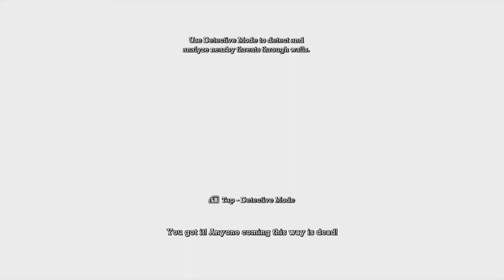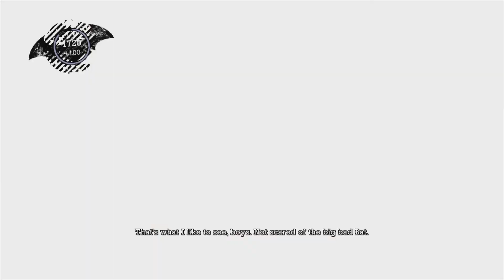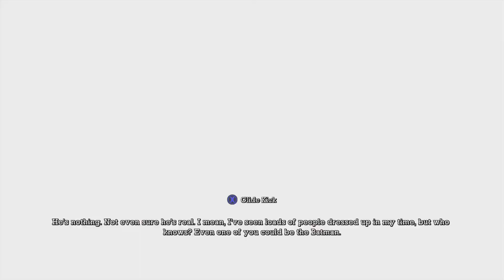Dead End (Batman: Arkham Asylum)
0:00 Cell Block Transfer
2:36 Intensive Treatment Lobby
7:35 Officer Boles
8:03 Riddler